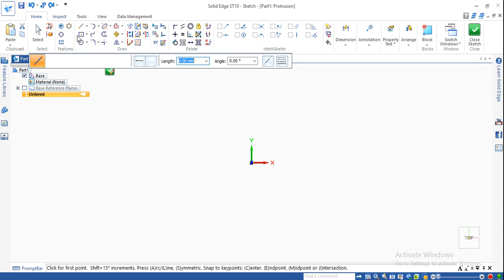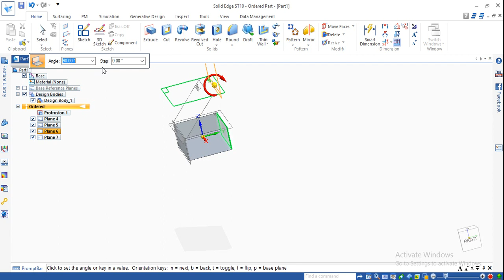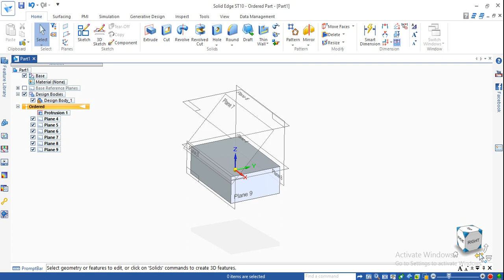Solid edge tutorial - 28 - How to create a planes in solid edge.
Welcome to solid edge tutorial channel - This channel is dealing with everythings about Solid edge Beginners Tutorials–sheet metal–assembly And more,Click SHOW MORE Button.

This video shows the how to draw the sketch in solid edge software & also how to create a plane in 3d solid edge software.